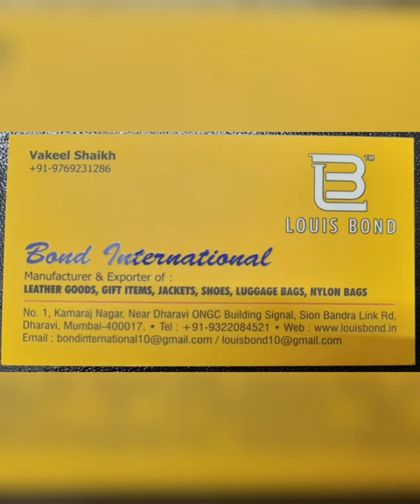Leather Ladies Bag ladies hand purse leather bag Manufacturer wholesaler Louis bond Mumbai India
Hello
Welcome to Louis bond , Mumbai, India.

We are Leather bag Manufacturer, wholesalers, Exporter, Retailer, supplier.

All bags are genuine leather, can be manufactured in non leather also.
we make customise design also according  to client requirements.

ladies leather purse leather hand bag ladies leather bag Manufacturer in mumbai
ladies leather bag wholeseller in mumbai
leather bag for women leather bag Retailer
leather bag supplier designer ba for women
classic leather bag for women bag Manufacturer bag wholesalers bag supplier bag Retailer bag Exporters leather laptop bag
leather office bag how to make bag bag Manufacturer in india bag supplier in india bags exporter in india Indian bag Manufacturer leather hand bag manufacturer leather hand bag sale women's leather bagpack purse leather ladies bag online louis bond Mumbai Maharashtra India Fancy bag fancy purse branded leather bag classic vintage look leather bag